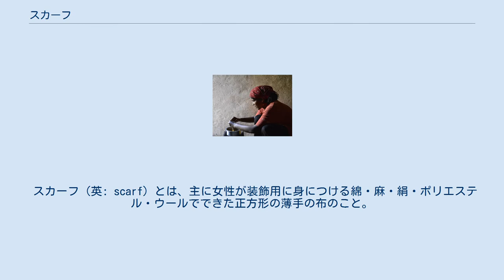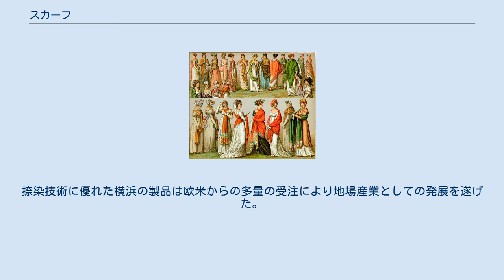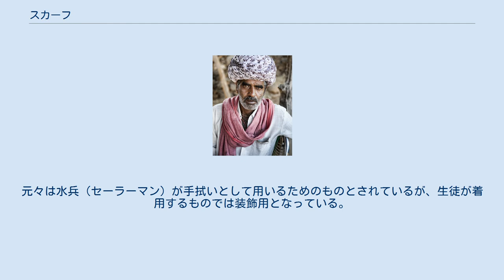スカーフ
スカーフを「ヘッドスカーフ（頭に巻くスカーフ）」として使った例 / イメージ画。
この形は、日本では「頬っ被り（ほっかむり、ほっかぶり）」と呼ばれる。
顔の全面以外の頭部全体を布で覆い、その布を顎の下で結ぶ。
 ヘッドスカーフをした女性 / 画像はサイレント映画時代の大女優ヴァイオラ・ダナの1920年頃のポートレート。
 スカーフ（英: scarf）とは、主に女性が装飾用に身につける綿・麻・絹・ポリエステル・ウールでできた正方形の薄手の布のこと。
主に頭を覆ったり（ベールまたはヘッドスカーフ）、首に巻いたりして使う。
 なお、装飾や保温などを目的として首の巻く布としては、「カーチフ」から派生した「ネッカチーフ」があり、文化的にも言語学的にも「スカーフ」とは発生の経緯が異なる。
ネッカチーフは首に巻くことを前提にしているが、スカーフを首に巻くのは用途の一つでしかない。
 日本では神奈川県横浜市の横浜スカーフが生産量の80%を占めている。
横浜では受注生産方式が主流であり、約350の関連業者による分業システムとなっている。
捺染技術に優れた横浜の製品は欧米からの多量の受注により地場産業としての発展を遂げた。
しかし、1970年代に入ると事業は衰退した。
統計で言えば、1971年（昭和46年）に生産額の約70%を輸出していたのが、1979年（昭和54年）には約40%まで減衰している。
 セーラー服は胸元に布を付けており、これは「タイ」とも「スカーフ」とも呼ばれている。
元々は水兵（セーラーマン）が手拭いとして用いるためのものとされているが、生徒が着用するものでは装飾用となっている。
 ヒジャブはムスリム（イスラム教徒）の女性が頭を包み隠すために用いる布であるが、「スカーフ」と呼ぶ場合がある。